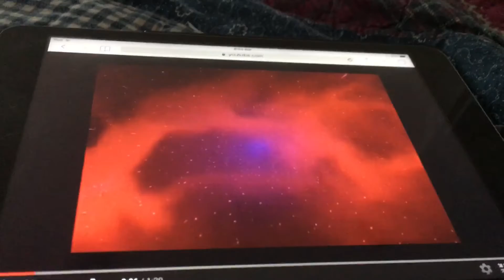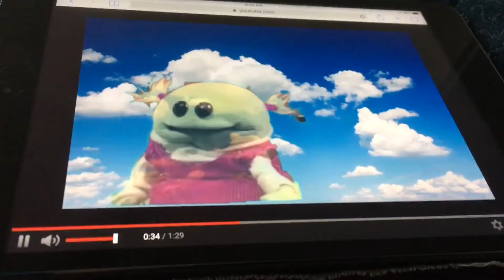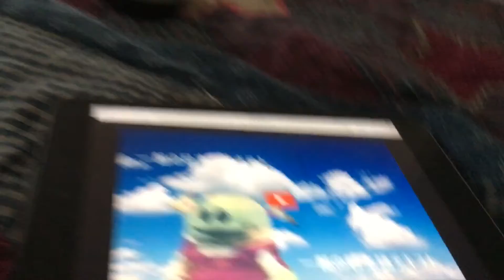NANALAN ANIME OPENING